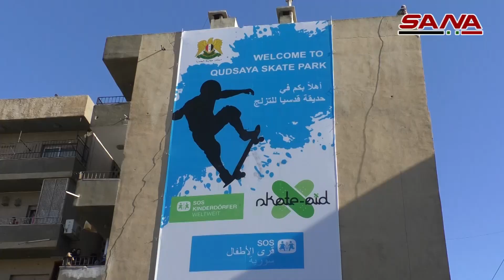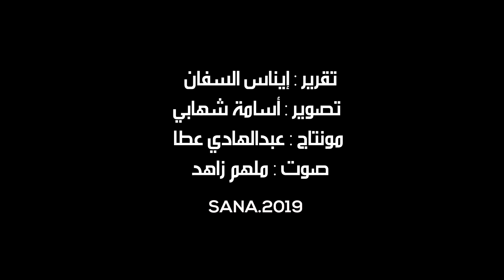أول حديقة تزلج للأطفال تفتح أبوابها في قدسيا